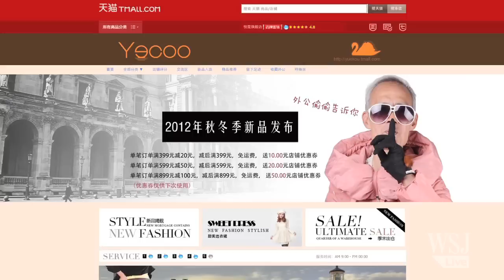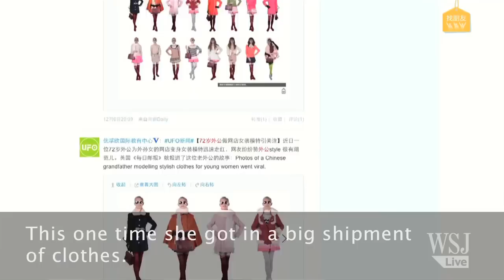72-Year-Old Chinese Man Models Women's Clothing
A 72-year-old Chinese man has become one of the country's hottest fashion models--of women's clothing. His cross-dressing antics have taken the nation by storm. WSJ's Josh Chin reports from Beijing.